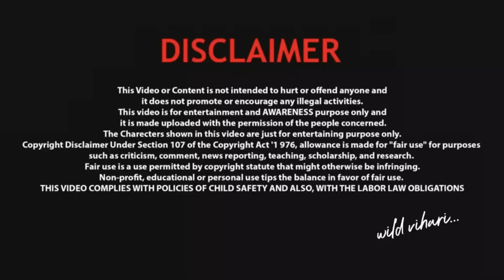రాక్షస దిబ్బ Rakshasa Dibba PART 2☠️.mp4..